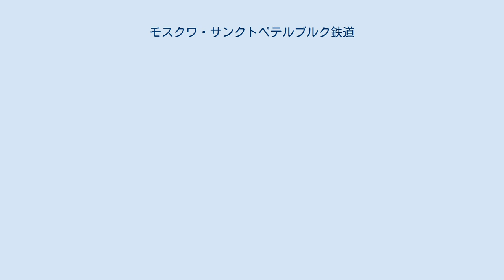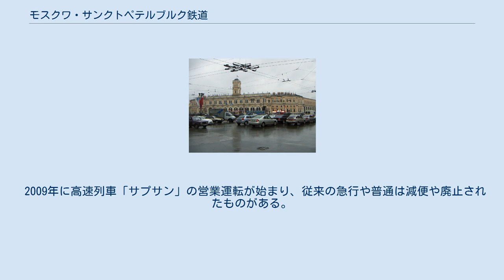モスクワ・サンクトペテルブルク鉄道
モスクワのレニングラーツキー駅 サンクトペテルブルクのモスコーフスキー駅 モスクワ・サンクトペテルブルク鉄道はロシアの二大都市、サンクトペテルブルクとモスクワとを結ぶ鉄道で、全長は649.7km。
1842年に建設を始め、1851年に完成している。
当時は、両都市を結ぶ道路がニコラエフスキー道路と呼ばれていたので、この道路もその沿線のニコラエフスキー鉄道と呼ばれていた。
現在は、ロシア鉄道公開株式会社十月鉄道支社が運営・管理している。
 モスクワのレニングラーツキー駅を出発し、途中駅はクリム、トヴェリ、リホスラヴリ、ヴイシニー・ヴォロチョーク、ボロゴエ、マーラヤ・ヴィシェラ、チュドヴォなどがあり、サンクトペテルブルクのモスコーフスキー駅で終着となる。
 普通列車以外に、多くの急行列車が運行されている。
いくつかの直行特急列車を挙げると フィンランド、エストニアなど北方の近隣諸国への国際列車はこの路線を経由する。
 特急寝台列車は以前「クラースナヤ・ストレラー」（赤い矢）だけであったが、現在はこれも入れて3編成ある。
 2009年に高速列車「サプサン」の営業運転が始まり、従来の急行や普通は減便や廃止されたものがある。